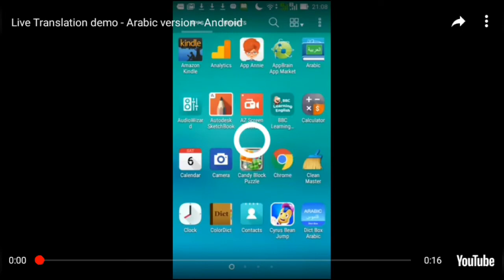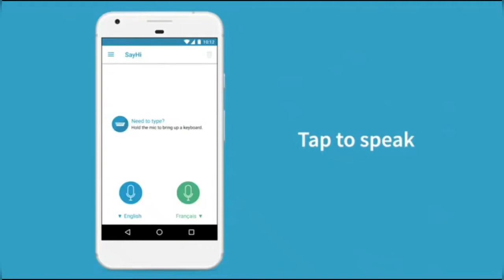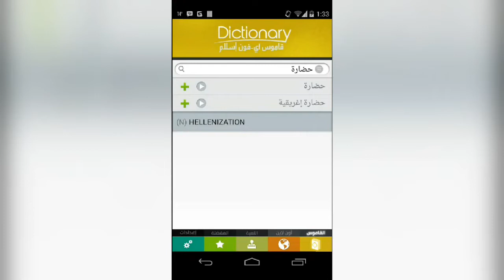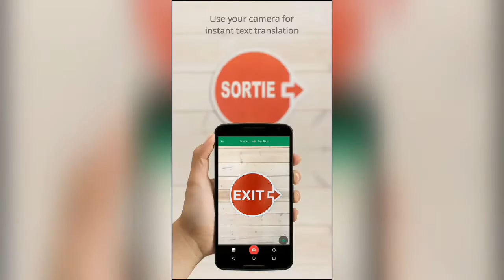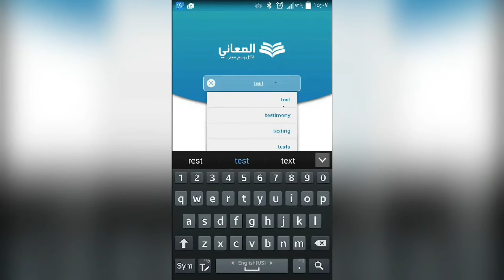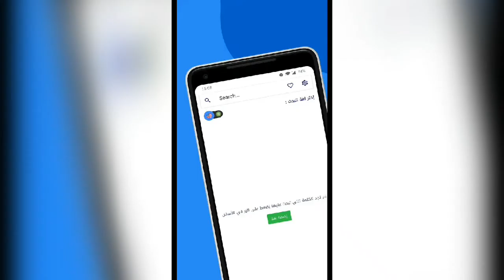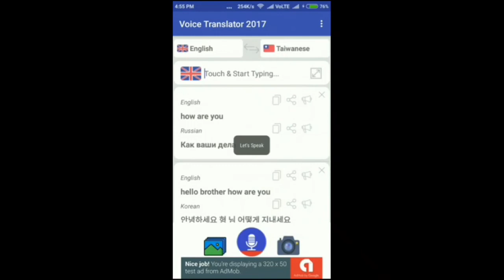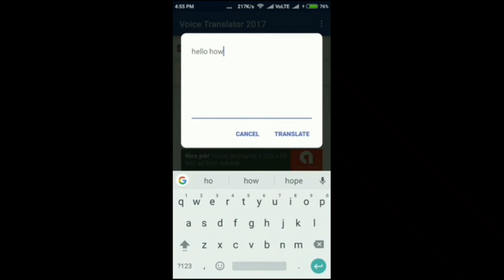أفضل قواميس الترجمه ومعرفه نطق ومعاانى الكلماات الأنجليزيه والعربيه وغيرها.!!!✔✔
فى فيديو النهارده هنعرض افضل القواميس الى ممكن تستخدمها فى ترجمه اللغات (عربى وانجليزى وفرنساوى وجميع اللغات)🔥🔥